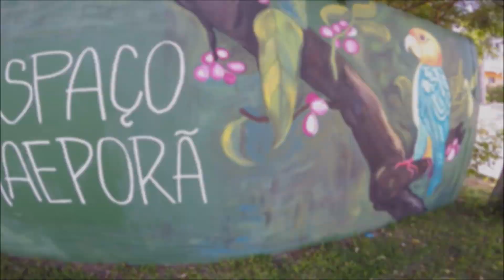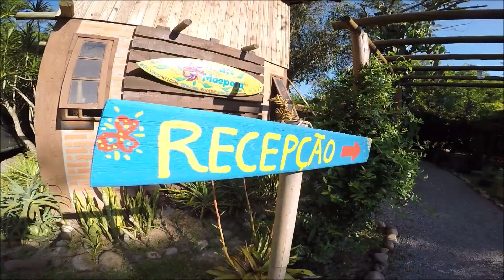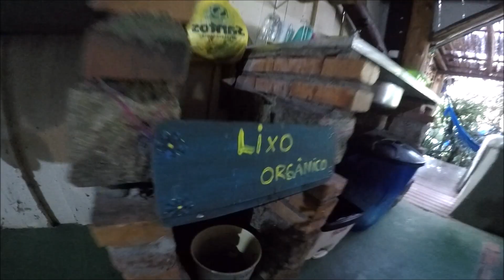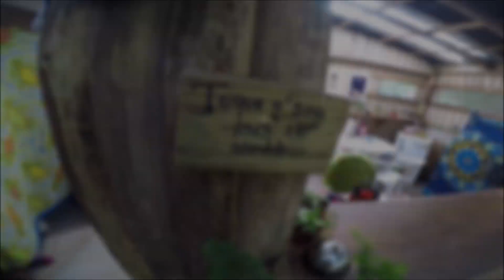GUARDA DO EMBAÚ | SANTA CATARINA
Olha só que camping incrível. E o melhor: sustentável. Sim! Ficamos no camping Espaço Maeporã em Guarda do Embaú em Santa Catarina e ficamos muito satisfeitos. Lugar lindo, organizado e com uma pegada sustentável com disposição seletiva de lixo, telhado verde... adoramos!

COMO VIAJAR GASTANDO POUCO?

COMO GANHAR DINHEIRO NA INTERNET - CHORA OU VENDE LENÇOS